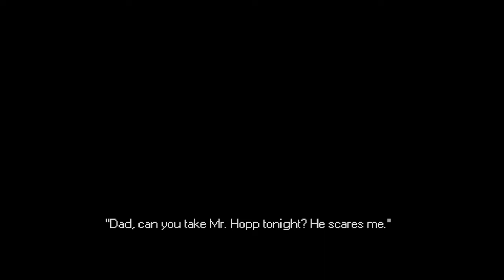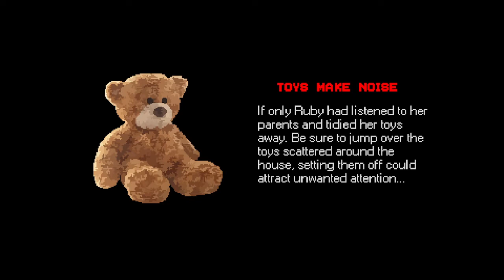Yo this game scary af | Mr Hopps Playhouse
Yo I'm Inferno! Welcome To The Channel, Hope you have a great time.

All the online games you see on the platform have been built by members of the Roblox community for members of the Roblox community. Players can build the ultimate theme park, compete as a professional race car driver, star in a fashion show, become a superhero, or simply design a dream home and hang out with friends.